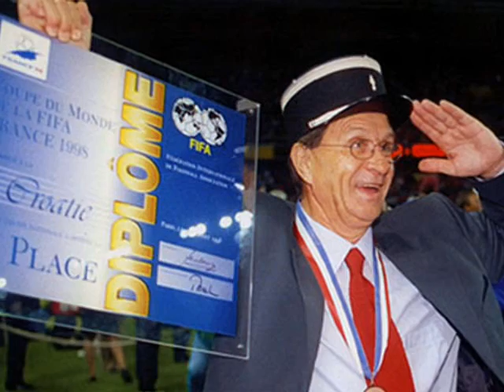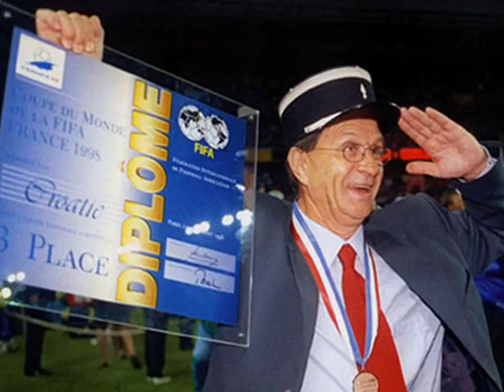Mile Krajina (Gusle)- Miroslav Ciro Blazevic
Miroslav Ciro Blazevic Hrvatski nogometni savez